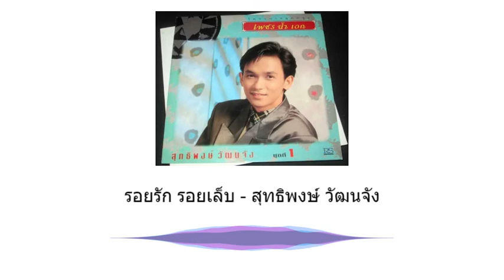รอยรัก รอยเล็บ - สุทธิพงษ์ วัฒนจัง